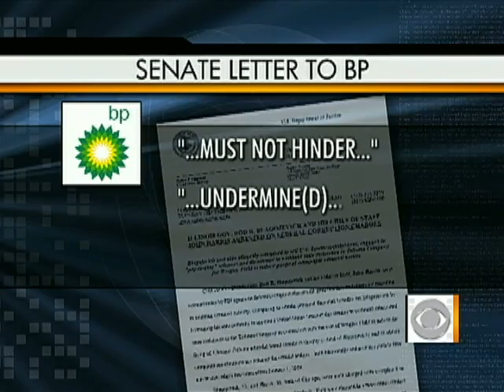Day 52: Pressure Mounts on BP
Nearly two months in to the BP oil spill, nobody knows for sure how big the leak is. Mark Strassmann reports.